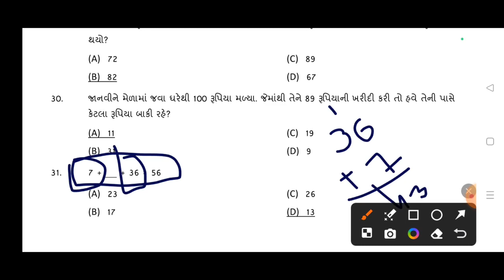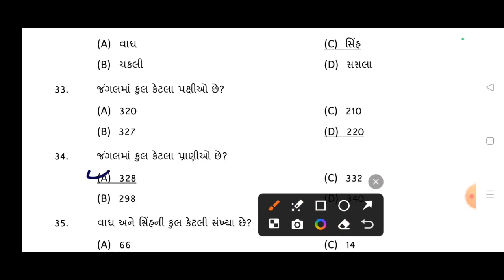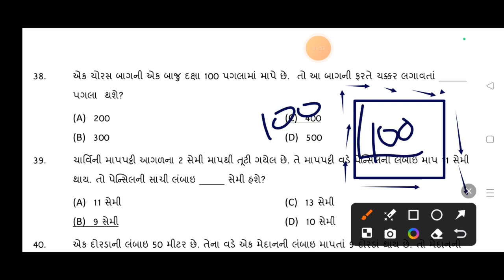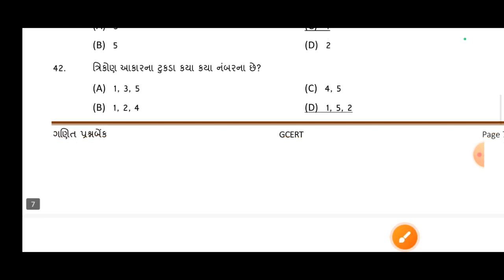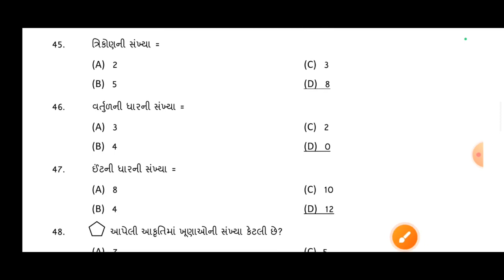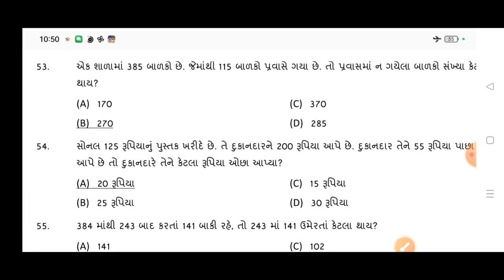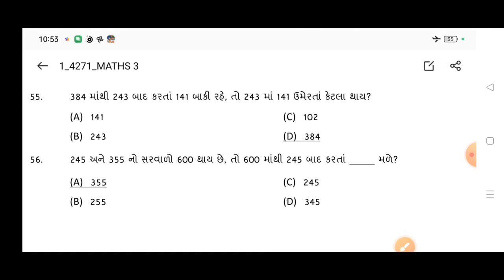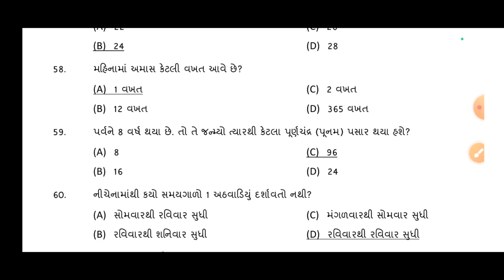cet cetexam2024# ગણિત વિભાગ # જ્ઞાન સેતુ પરીક્ષા# ધોરણ -૫#jaini shah# ભાગ -૨#